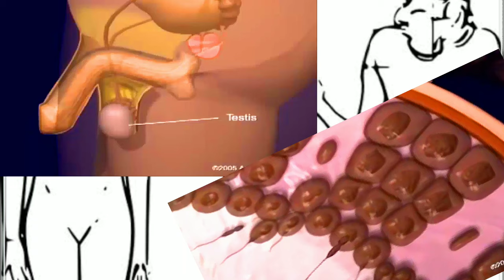LegendsCentury How sperms are released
vedio produced by -Legends Century

copyright __ Legends Century

All Biology knowledge

No violation related to you tube sexual law

No children restricted

Legends Century